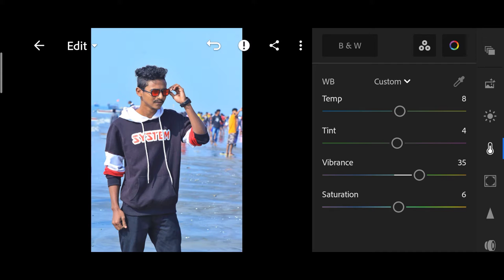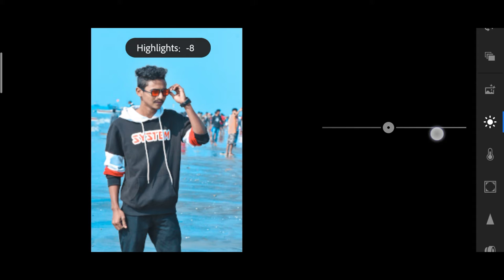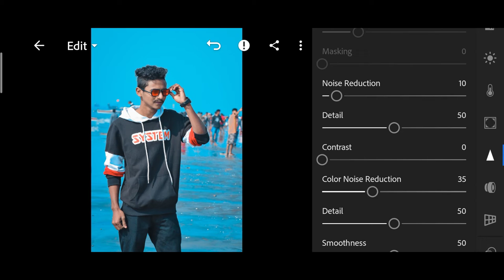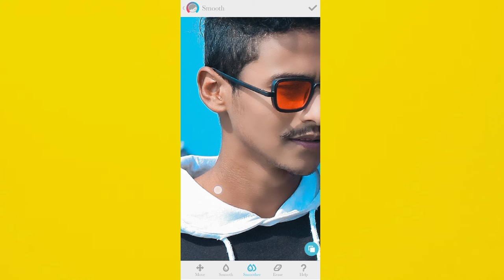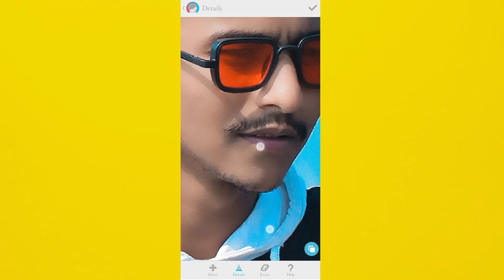Lightroom sky blue editing | Lightroom presets | saki - pixels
Lightroom presets,

saki - pixels,Saki - pixels, Saki pixels,SAKI PIXELS